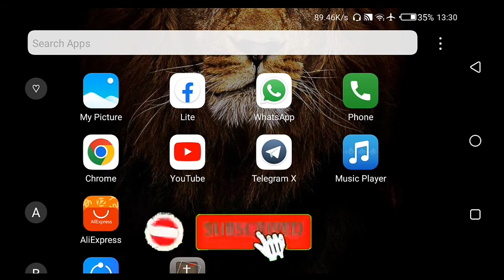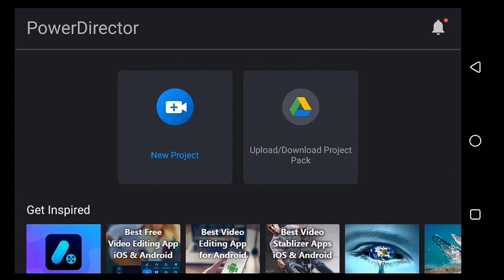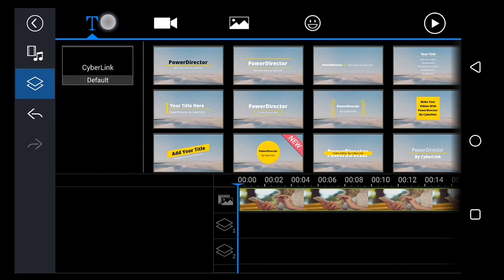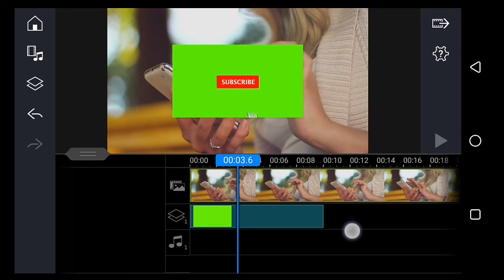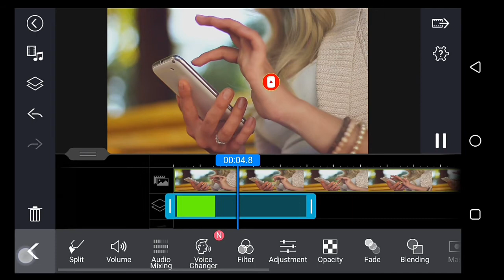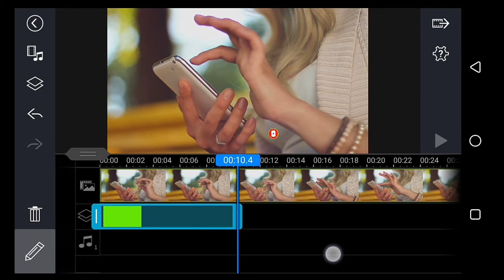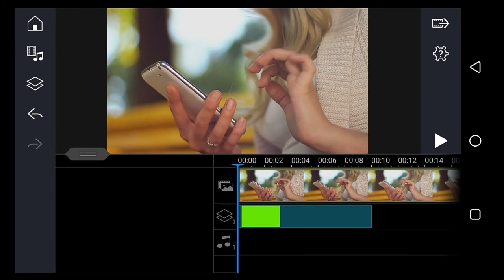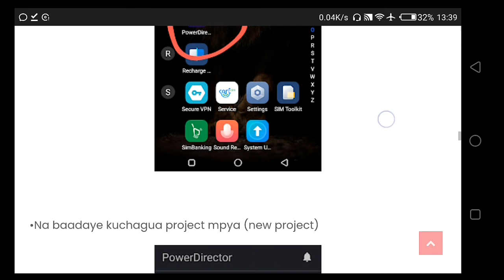Jinsi ya kuweka kitufe cha ku SUBSCRIBE kwenye video zako za YOUTUBE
video hii itakuelekeza jinsi utavyoweza kuweka kitufe cha kusubscribe katika video za youtube

Link:-